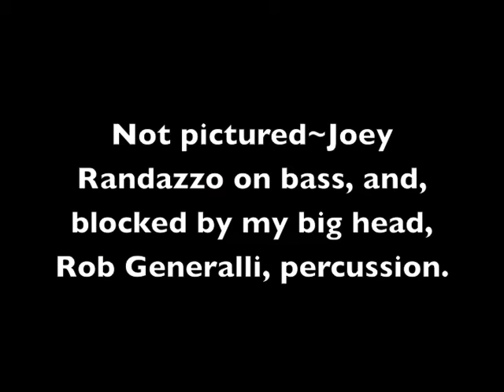Can't You See